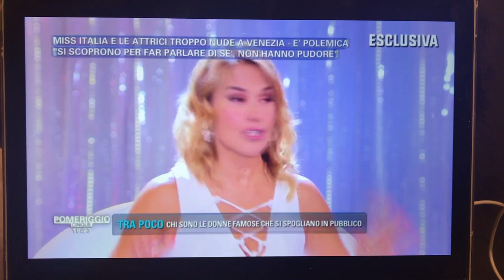Barbara D'urso - Venice Film Festival